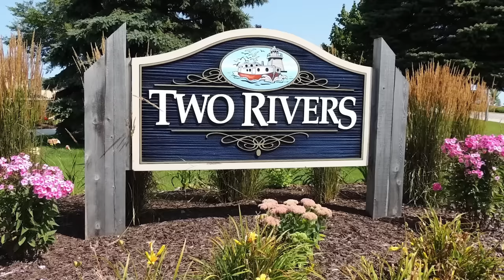Исправлять свою жизнь в 30 лет уже поздно